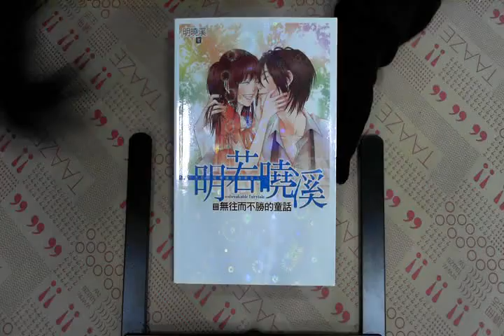TAAZE｜明若曉溪3無往不勝的童話 二手書書況 9789571038353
TAAZE｜讀冊生活網路書店「明若曉溪3無往不勝的童話」，找二手書請至